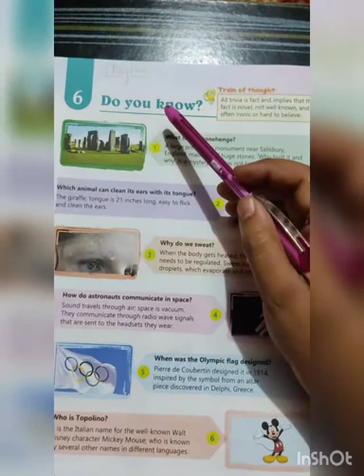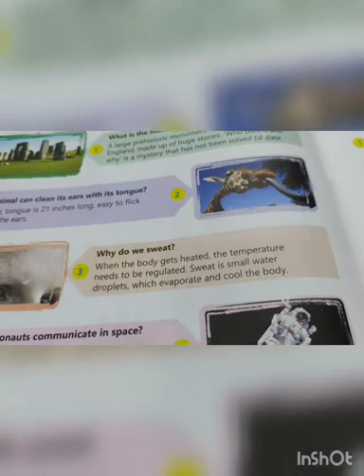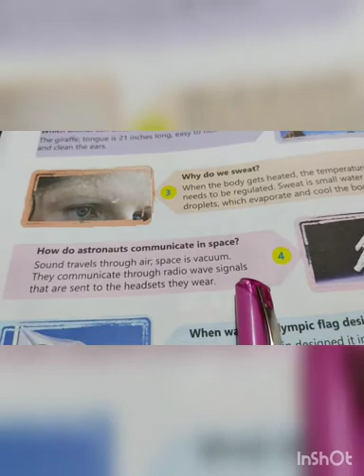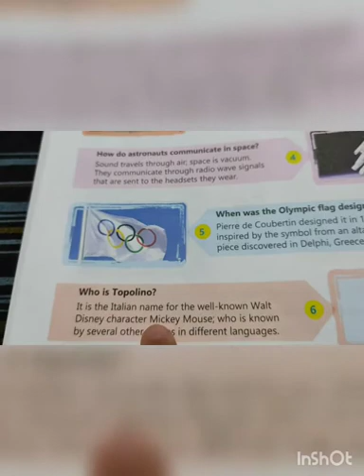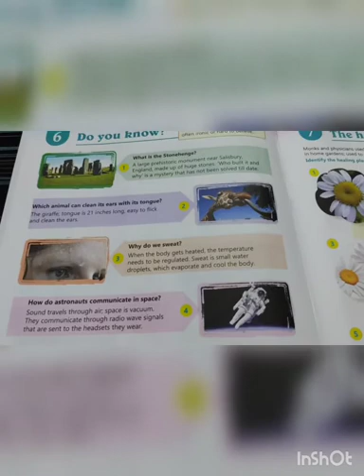18 July 2020